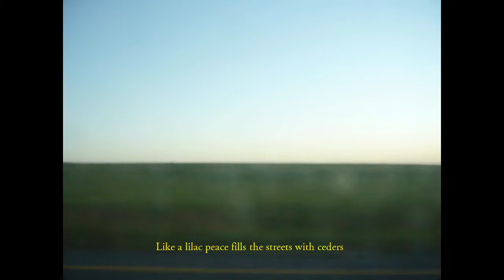Kloudink - Beach House (Lyric Video)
Lyric Video for the new single "Beach House" from Kloudink.

This video was shot on the road between George and Herolds Bay in South Africa, with a 2003 Lumix digital camera.